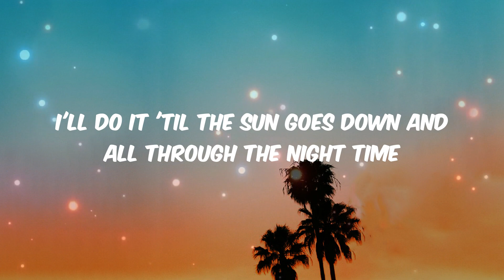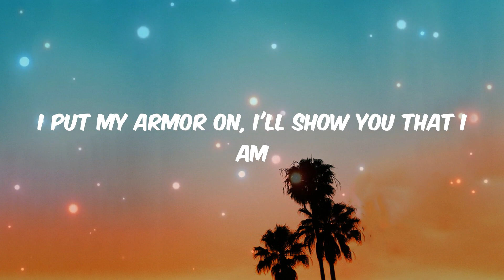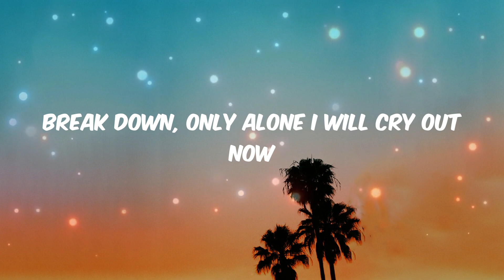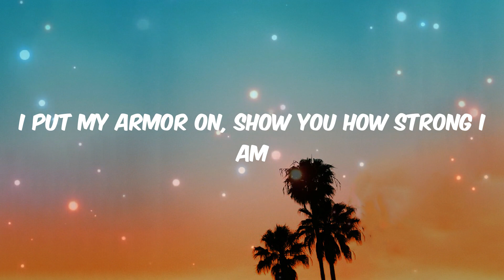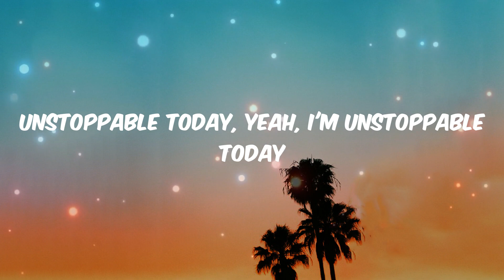Sia - Unstoppable (Lyrics) | James Arthur ft. Anne-Marie, The Chainsmokers, Troye Sivan